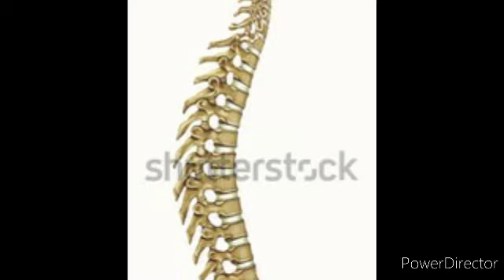Electric man of India?? 5 interesting fact did you not know.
Love you all keep supporting me and my channel.